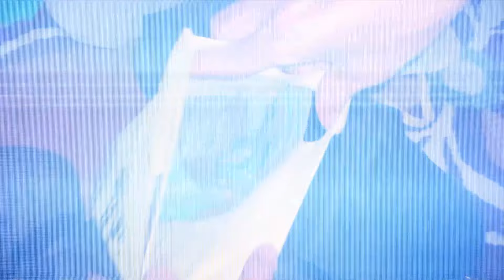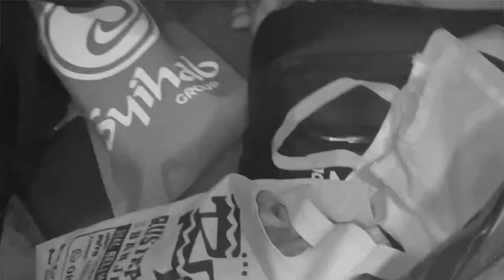Pelaku Pembobolan Brankas Uang, Berbelit - Belit Saat Dimintai Keterangan Oleh Petugas - 86